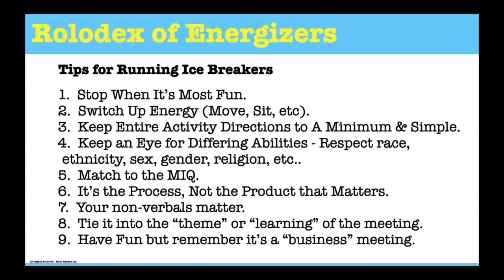Resilience, Engagement, Peak Performance, Team Building, Tyler Hayden CSP, Atlantic Speakers Bureau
Demo reels of some of the best professional public speakers in North America.
Tyler Hayden CSP has been a full-time professional speaker and innovative team builder and bestselling author for almost three decades. His business is team engagement and retention, resilience through work/life balance, and high energy team-building programs. Tyler’s clients include some of the world’s largest corporations and associations. Groups such as the Young Presidents’ Organization (YPO), Project Management Institute (PMI), Bell, Exxon, and Honeywell have all benefited from Tyler’s programs.

Tyler is a keynoter, team builder, and author.  He has developed program solutions across industries in leadership, structured mentoring, team building, staff engagement and retention, personal development, and quality improvement.  Most recently Tyler is helping organizations and leaders to build engaging remote team building and gamified asynchronous learning and development.

Tyler is the author of over 25 books, plus audio CDs, educational programs, interactive apps, board games, card games, and full-length videos.  His training materials have been sold worldwide, and he has delivered several thousand high-energy keynotes and train-the-trainer programs internationally.  Tyler’s books range from bestselling personal development books to university textbooks and team building game to cutting edge team theory texts.

As a keynoter Tyler has spoken to groups ranging in number from 20 to 8,000.  He delivers a professional presentation that ensures that the message is designed with the audience’s learning in mind. His amazing high energy, infectious interactive activities and hilarious stories have audiences on the edge of their seats, as they adventure alongside of him in locations from the Swiss Alps to the Great Barrier Reef or the Streets of Amsterdam to the Grand Canyon.  Tyler’s electric energy on stage is second to none–in fact some say he is Canada’s answer to alternative energy.

Working with Tyler as a team builder and keynoter is fun.  Whether he brings his 9-hole mini golf course, paints and canvas, or remote-control cars, his bag of tricks always delivers a great time!  Tyler’s team events are high energy and information packed.  Tyler works diligently beforehand along-side your team leads to ensure the delivery of consistent and powerful messages that resonate with your team and have measurable outcomes.

Professionally Tyler is the founder of a place where he showcases how gamification can lead to better learner engagement.  In his school he helps managers and leaders learn his cutting-edge team leadership theories.  Additionally, Tyler has hundreds of hours of team building tools that managers and leaders can immediately download and use with their next event.

Tyler is a world-wide traveller and adventurer.  When on the road you’ll find Tyler Skydiving, Canyoning, Driving NASCAR, or Flying Trick Airplanes.  When at home he enjoys making and sharing his folk art renovating and building, engaging with his kids busy sport schedule, outdoor adventure and playing basketball.  Tyler is currently building an off grid oceanside family retreat in Kingsburg, Nova Scotia on his beautiful seaside acreage.

Some of his previous accomplishments include being an elected government official, chicken farmer, bee keeper, clown, student leadership advocate, NFT/Crypto enthusiast, and beach bum.

Finally, a description of Tyler would not be complete without a word about his greatest source of affluence: family.  Tyler and his loving partner Meg have an amazing, blended “Brady Bunch” consisting of five amazing young people Tait, Jack, Ollie, Breton and Stella.  Tyler and Meghan look forward to building a loving connected family and continuing to make a difference in Nova Scotia and beyond.